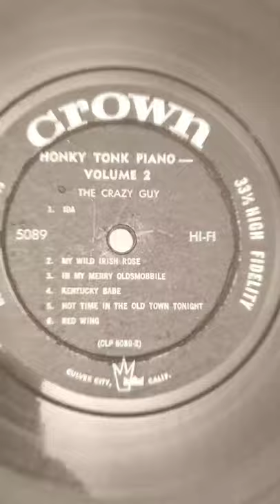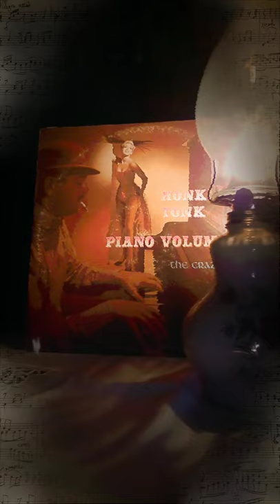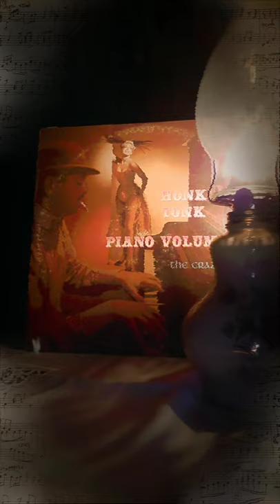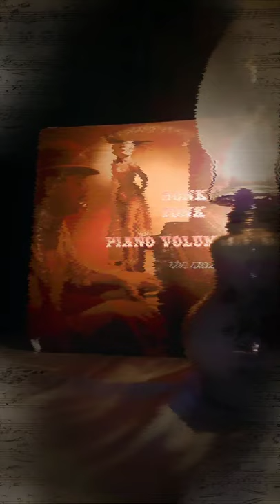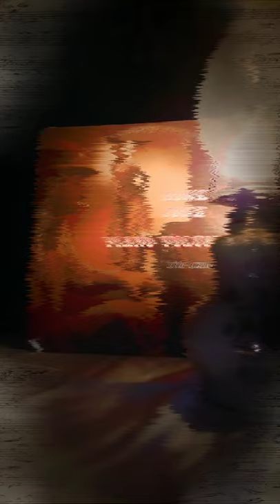HONKY TONK PIANO VOLUME 2 THE CRAZY GUY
On Vinyl.
Crown Records 👑
High Fidelity
Made in Hollywood, U.S.A.
Cover Photo: Frank Bez
Cover Design: Louis Song Advertising Design
CLP 5089

Brilliant.